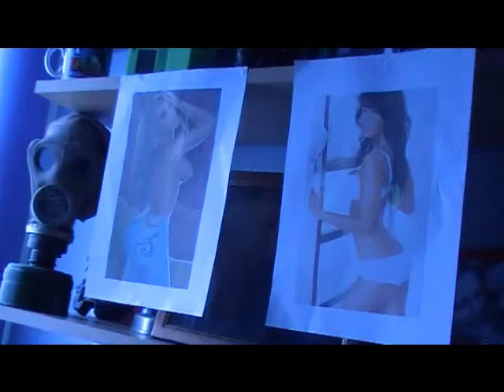Screwdriver (Saw Spoof)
This is what should have happened in the first Saw...seeing as that was a bag of reptilian turd.
Thanks to George for being rubbish at filming. :)
Btw George wishes to mention he was not actually wanking in the corridor and Chris would like to mention he actually isn't gay and he hates Zac Efron to the extreme.